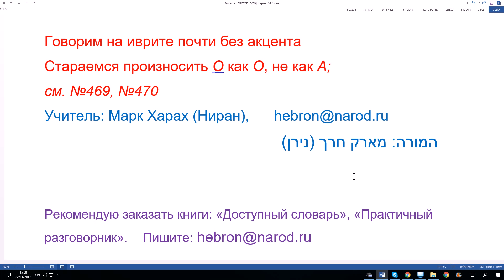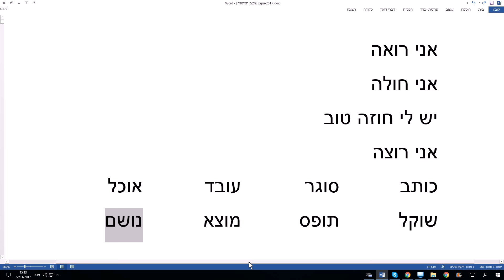557. Произносим О как О, не как А. Говорим на иврите почти без акцента